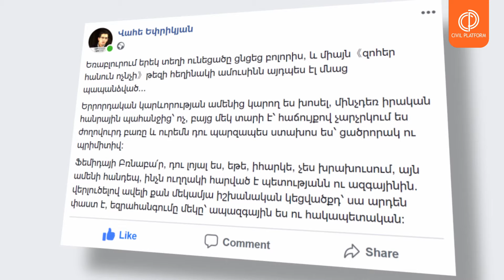ԱկտիվFacebooke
Եռաբլուրում երեկ տեղի ունեցածը ցնցեց բոլորիս, և միայն《զոհեր հանուն ոչնչի》թեզի հեղինակի ամուսինն այդպես էլ մնաց պապանձված...